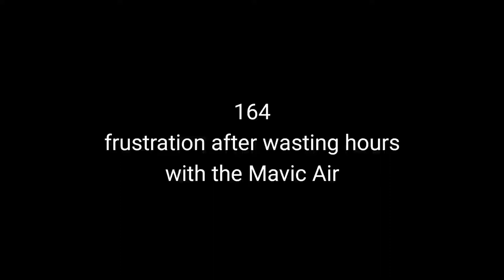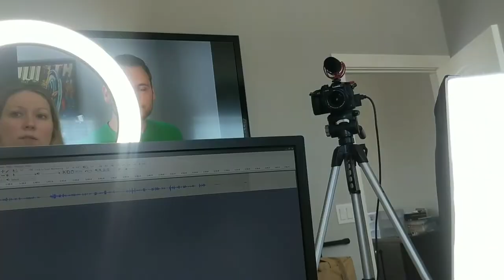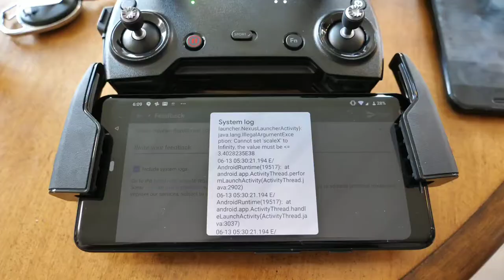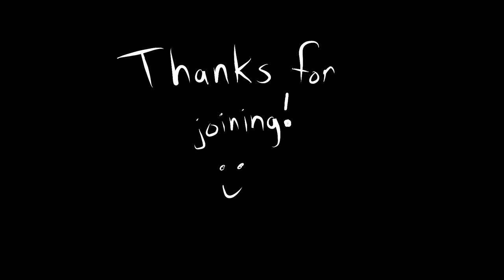frustration after wasting hours with the Mavic Air - Episode 164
I'm still trying to figure out if the Mavic Air is worth it.